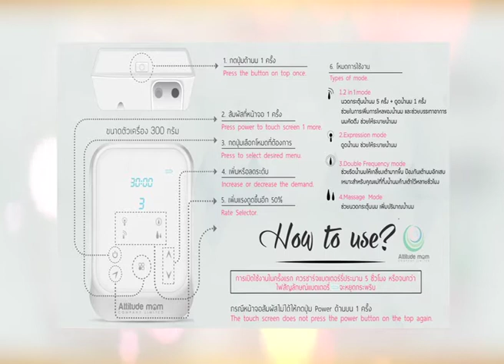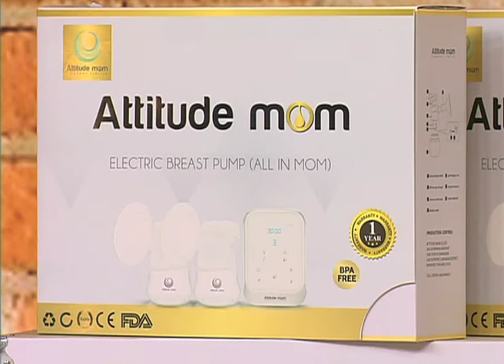mombeauty เครื่องปั๊มนมสำหรับคุณแม่